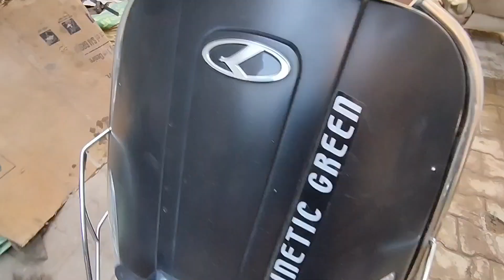Finally crash bike ready ho gai 💕 and socha nhi tha aapne sath aesa hoga 😡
Hit likes.

good bless you all   lost of love ❤